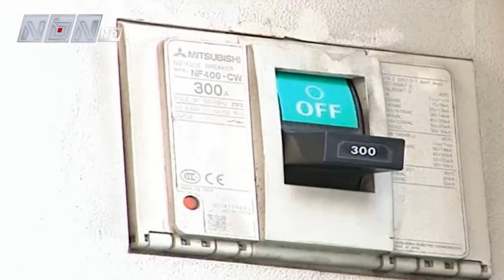مسلسل قطع الطرقات في لبنان .. في حلقة جديدة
تقرير: سارة طهماز